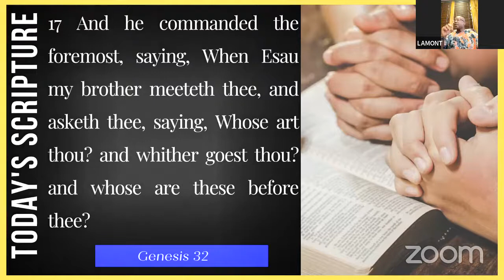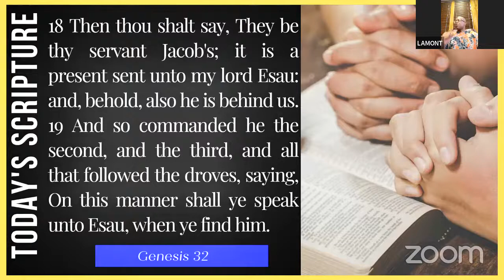Wednesday In The Word | May 4th | Overseer-Designate Lamont Brown | Faith Baptist Tabernacle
WELCOME
On behalf of our Pastor Lamont Brown and First Lady Shalon Brown we'd like to welcome you to worship with us today. We pray that you are blessed and encouraged by this live stream.
OUR MISSION
Evangelizing To The Family While Building Disciples

PARTICIPATE
We encourage you to plug into this experience. from wherever you are watching from. Thank you for joining us!

SALVATION & MEMBERSHIP
Leave us a message and we will correspond and gladly walk you through the walk of salvation. You can also submit your prayer requests on our website or join FAITHBAPTISTTABERNACLE.ORG under the Prayer Tab. If you'd like to join virtually you can do so at our website and we'd love to have you apart of our family.

GIVING
​Thank you for generosity!

LOCATION & SERVICE TIMES
Faith Baptist Tabernacle
Sunday Morning Worship: Sundays 9:30 AM
Wednesday In The Word Bible Study: Wednesdays 7 PM